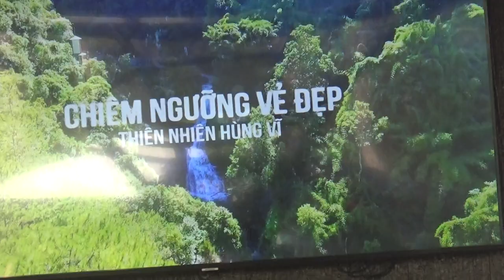DA LAT 2